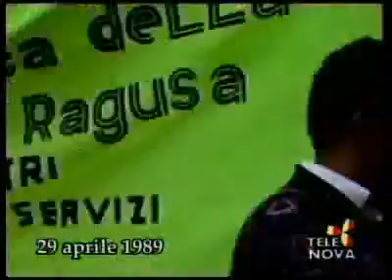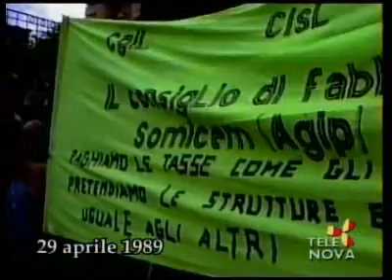Come Eravamo n 371 su Telenova Ragusa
Puntata 371' in onda giovedì 1 aprile 2010, sabato 2 ottobre 2010 e domenica 9 dicembre 2012, contiene: 22 aprile 1989 intervista di G. A. a Gianni Biazzo, si vede Michele Civello e figlio, Marcello Di Stefano, Francesco; 27 aprile 1989 intervista di S. M. a Salvatore Guastella, psicologo; 29 aprile 1989 immagini visita e conferenza stampa Pli al Comune di Ragusa con avvocato Alfredo Biodi, ministro Saverio D'Aquino, Gabriele Damanti, Giovanni Beretta, Donzella, Belviso, Giuseppe Nicastro, Michele Tasca, Angelino Schembri; interviste di S. M. durante manifestazione per la ferrovia a Salvatore Zingaro, si vedono Orazio Di Gennaro e Rita La Terra, studentessa di Scicli, si vede Pippo Castagna, Enzo Schembari; 3 maggio 1989 immagini finale partita e festa scudetto al Pala Zama Enichem Priolo con commento di Roberto Voi e interviste di R.V. e S. M. a Linette, Santino Coppa; 11 maggio 1989 interviste di P. R. alla diga Ragoleto a Giorgio Chessari, Lo Monaco presidente coop. Libertà; 21 maggio 1989 festa della Madonna di Gulfi davanti al santuario a Chiaramonte con il vescovo Angelo Rizzo, Ignazio Grillo.